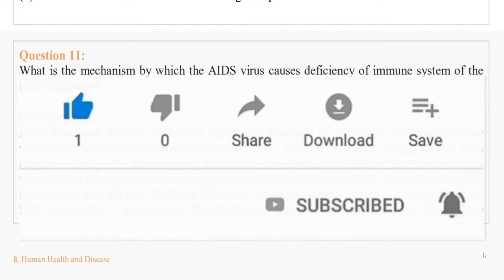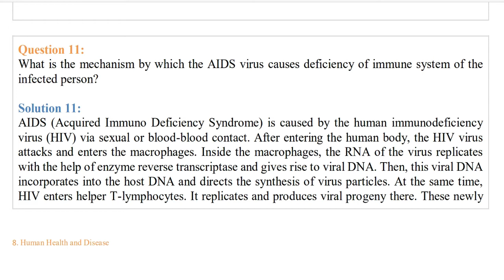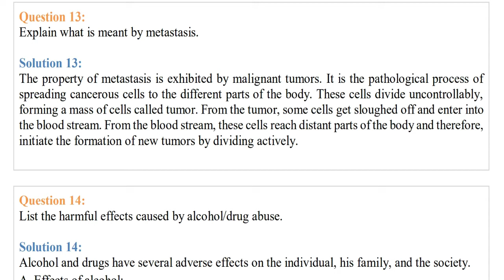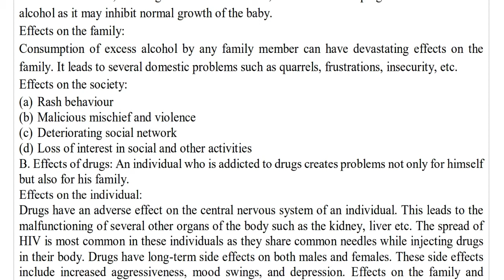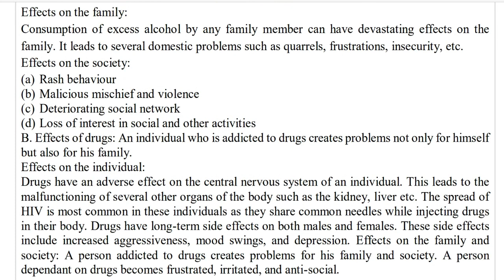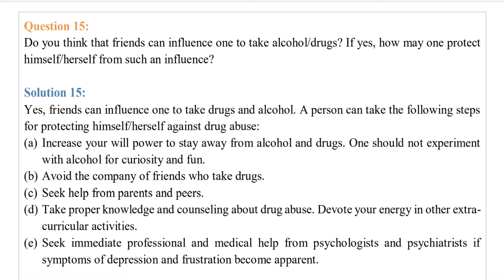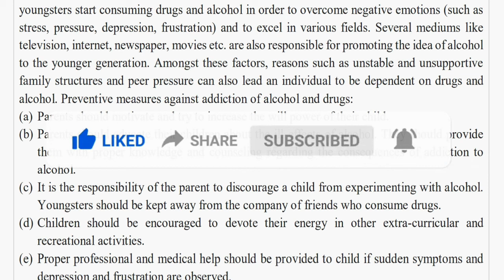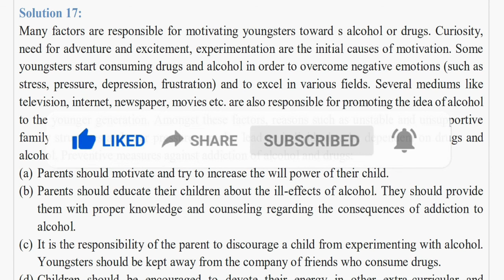Class 12|| Ncert Solutions|| Human Health and Diseases| Biology Chapter 8||Full Explanations chapter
Class 12|| Ncert Solutions|| Human Health and Diseases| Biology Chapter 8||Full Explanation